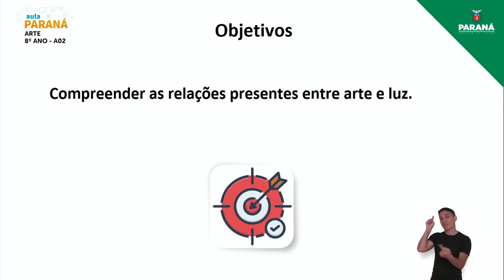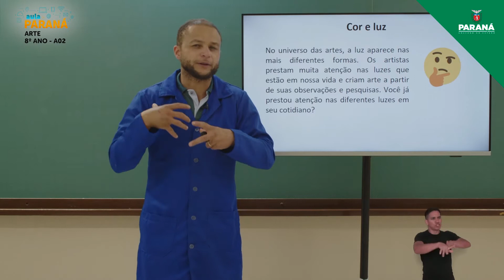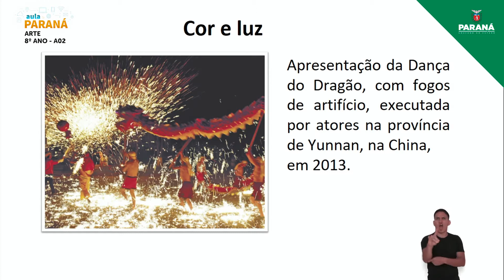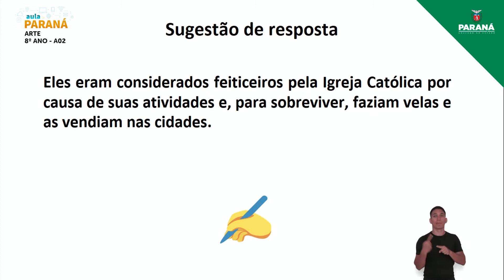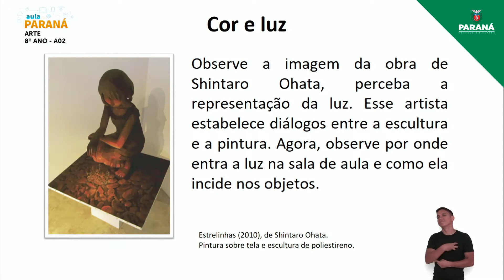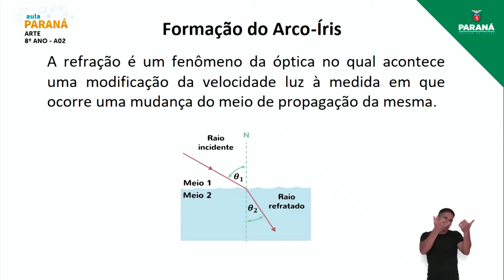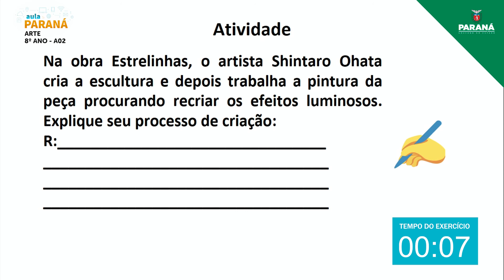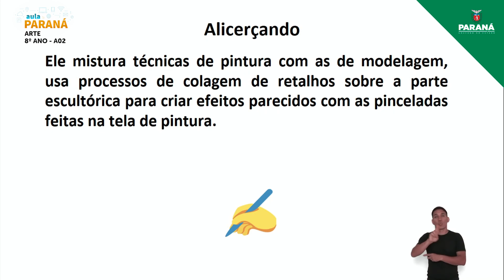2022 | 8º Ano | Arte | Aula 2 - Cor e Luz na Arte II